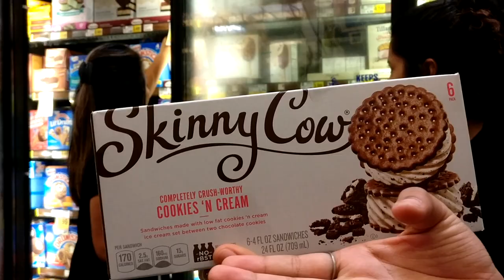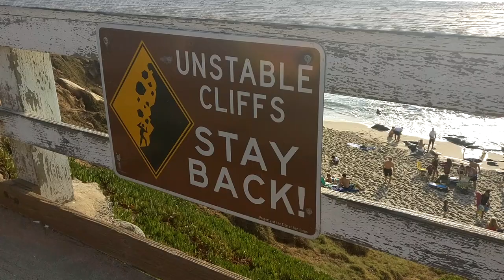A Weekend in San Diego | Candicejanel Vlogs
A quick getaway weekend in San Diego with the family! Again, filled with good food, good vibes, good company, and good music. Enjoy the vlog!

Location:
USS Midway - San Diego, CA